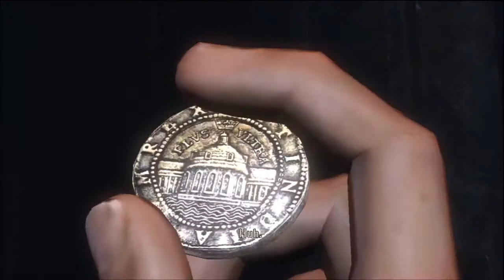Uncharted Drake's Fortune part 4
Welcome to my commentary playthrough of uncharted drake's fortune for the ps3. A 400-year-old clue in a coffin of Sir Francis Drake sets a modern-day fortune hunter on a pulse-pounding exploration for the fabled treasure of El Dorado. The search quickly turns deadly, as Nathan Drake begins to uncover mysteries of the island.